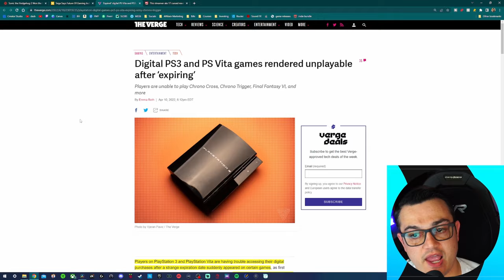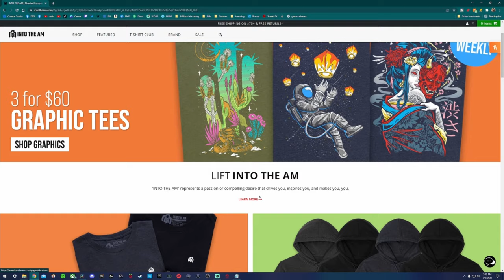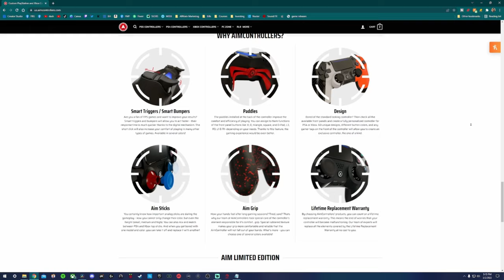PS3 and Vita Games Become Unplayable On PSN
Players on PlayStation 3 and PlayStation Vita are having trouble accessing their digital purchases after a strange expiration date suddenly appeared on certain games, as first reported by Kotaku. The problem seems to mostly affect classic titles, preventing users from playing Chrono Cross, Chrono Trigger, and Final Fantasy VI, as the games are now “expired.”
But here’s the odd part: the expiration dates are dated half a century in the past.

The Coolest and Comfiest Tees at "Into The AM" 👕

$50 off any order of $199+ with code "Stallions"

My Gear 💦

3rd Monitor (40” TV)

Razer Viper Ultimate:

Elgato Stream Deck XL:

Elgato Key Light Air:

Elgato Ring Light: